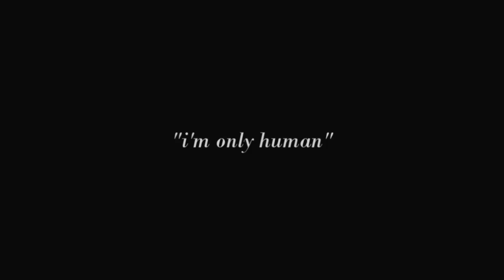Jongin - "I'm Only Human"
Everyone is capable of self control and some just really need to start learning how and when to use it.